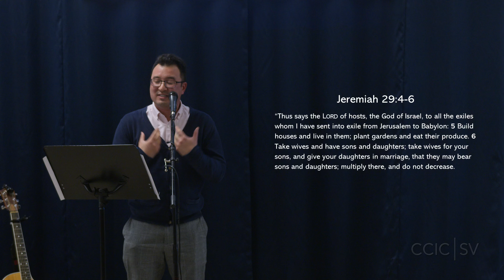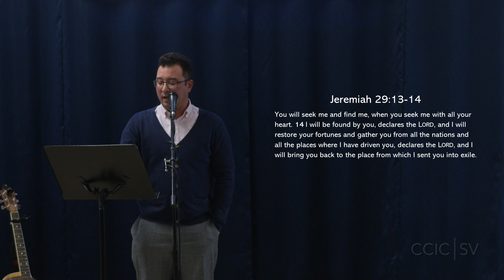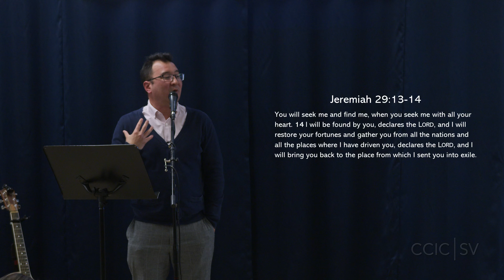CCIC-SV 1/7/24 Message - Certain Uncertainty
What are God's plans for you?

Bible Passage: Jeremiah 29;11
Also available as a podcast on your favorite platform! Search for "Chinese Church in Christ South Valley"